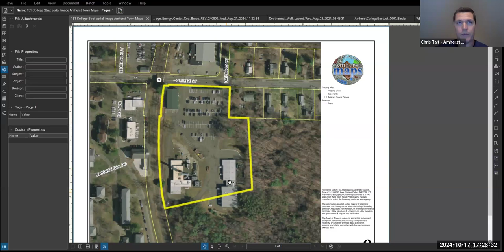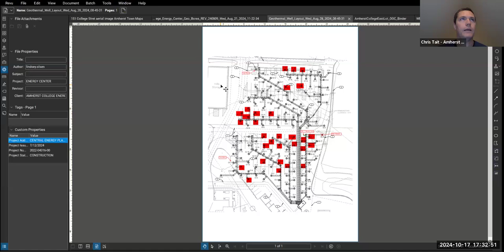Board of Health Meeting Oft 17, 2024